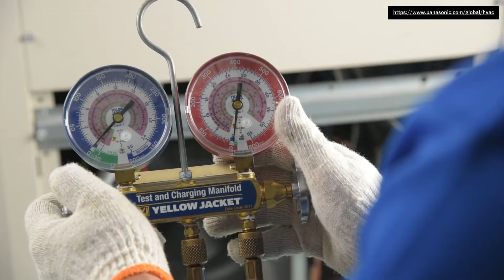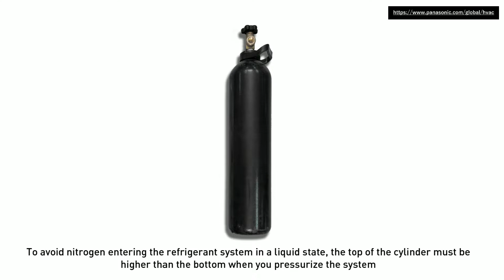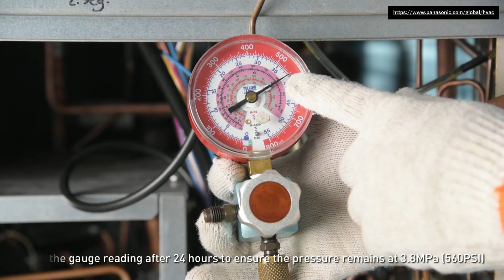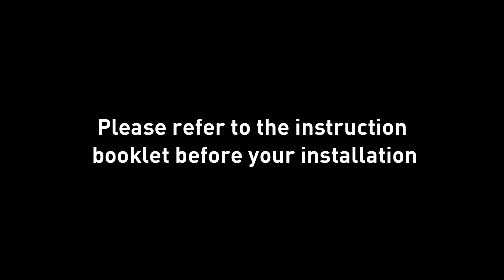Panasonic FSV ME2 Series Installation (4/17) Leak Test